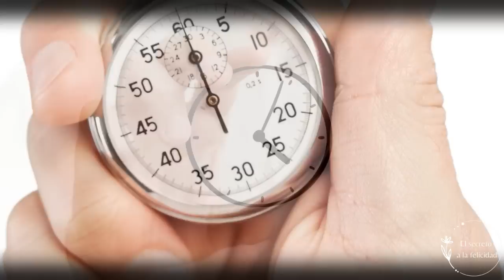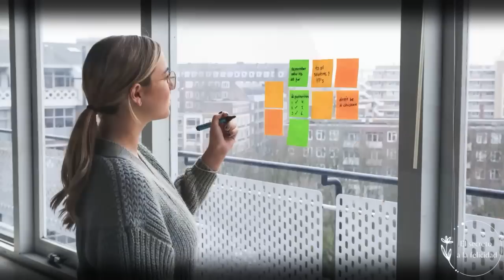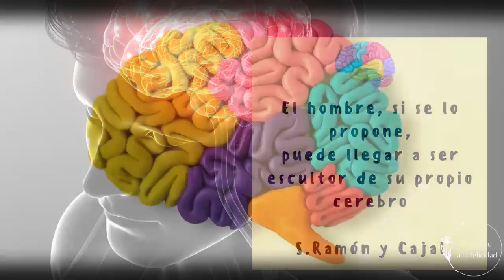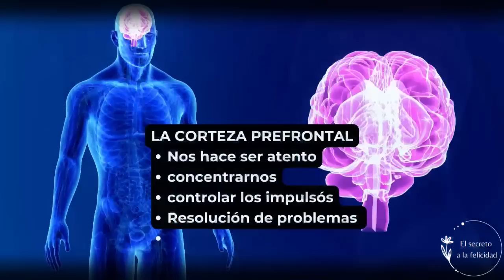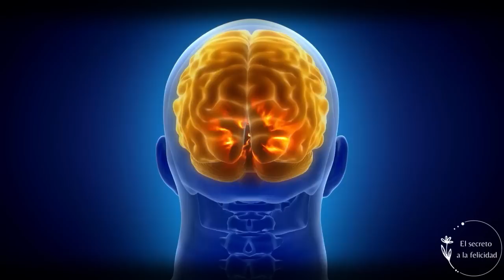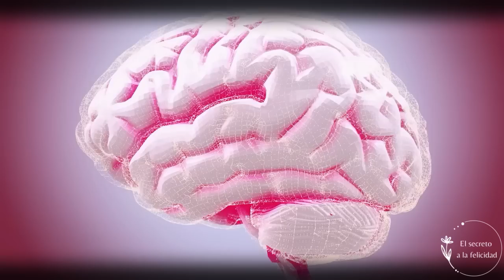🧠 COMO FUNCIONA EL CEREBRO LA Dra MARIAN ROJAS ESTAPÉ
CÓMO FUNCIONA NUESTRO CEREBRO EN EL MUNDO DIGITAL- VIDEO 2023 Marian Rojas Estape. - En esta conferencia nos cuenta cómo funciona nuestro cerebro en el apasionante mundo digital en el que vivimos.
¿Cómo funciona nuestro cerebro en el mundo digital?
En solo 20 minutos Marian Rojas-Estapé explica con toda claridad y de una manera muy didáctica cómo funciona el cerebro cuando se enfrenta a las «Pantallas». Mensajes muy claros para comprende la importancia que puede tener modificar algunos hábitos. Y no solo entre adolescentes. Las recomendaciones son necesarias también para adultos, padres, madres, profesionales, …
Cerebro y mundo digital.
Cortisol. Dopamina. Oxitocina.
Emociones en la Pantalla.
Economía de la atención del usuario. El mayor tiempo posible en la pantalla.
Secuestrar nuestros instintos.
Entender el Cerebro.
The Social Dilemma
Corteza Prefrontal.
Post poner la recompensa.
La empatía de los abrazos.
Escuchar y no juzgar.
Personas felices.

Médico Psiquiatra, se licenció en la Universidad de Navarra en el año 2007 y actualmente trabaja en el Instituto Español de Investigaciones Psiquiátricas. Tras terminar la carrera de Medicina optó por colaborar en un proyecto solidario en Camboya que acabaría cambiando su vida en muchos aspectos. Allí trabajó en la Fundación de Somaly Mam, AFESIP, ayudando a niñas de los prostíbulos que habían sido vendidas a redes de tráfico sexual desde pequeñas. Entró en los burdeles para entender mejor la historia de esas jóvenes y desde entonces colabora con Somaly para ayudar en la prevención del tráfico sexual.

MIRA TAMBIÉN:  👉🏼 😃 💎🧠 🧠 🧐 EL MEJOR EJERCICIO ES CONOCERSE A SÍ MISMO - Dra Nazareth Castellanos .

🔔 RECIBE NOTIFICACIONES CADA VEZ QUE PUBLICO UN NUEVO VÍDEO:
2. ✓ Dale Clic a: "Recibir todas las notificaciones de este canal"
3. Dale a guardar